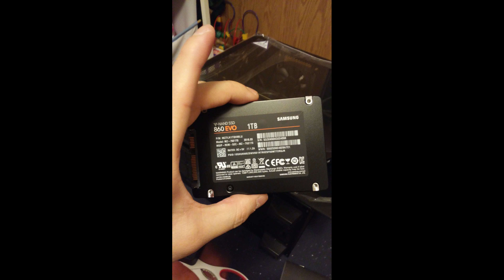PC- Check out my new build!!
Oh.. Things are gonna be different!!

Specs:
Asus ROG Maximus Code IX Mobo
Intel i7 7700k  4.2GHZ (oc'd up 9% now)
NZXT Kraken x62 rev.2 AIO
32 GB G.SKILL Trident Z RGB DDR4 RAM
ASUS ROG STRIX 11GB 1080ti
Samsung EVO 960 NVME SSD- 500GB
                   EVO 860 2.5 SSD- 1TB
EVGA Super Nova G3 850W PSU
NZXT S340 Elite case
Win10 x64 Home Ed,
LG 4k 24" monitor
Asus ROG Claymore RGB k/b